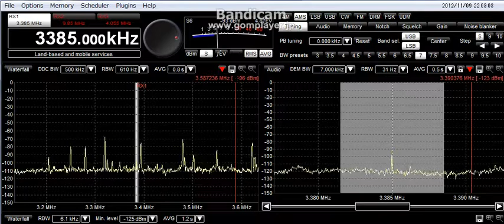3385kHz 2012-11-09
RX:Winradio WR-G31DDC  ANT:FLAG Squaretype(1.5ｍ×4ｍ)
９ｍ-high from grandlevel East（front)-West(end)    AMP：FLG100　（Wellbrook ）
Location:Utunomiya-city　Totigi-pref　Japan